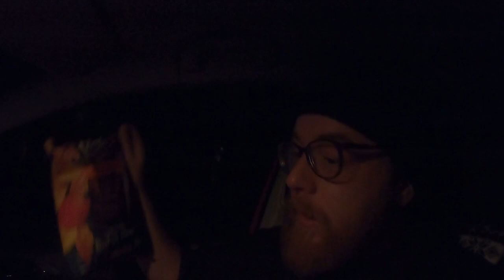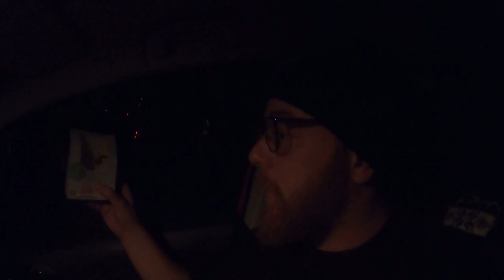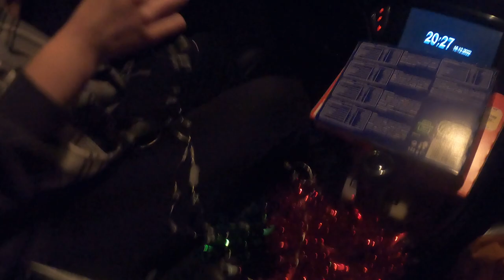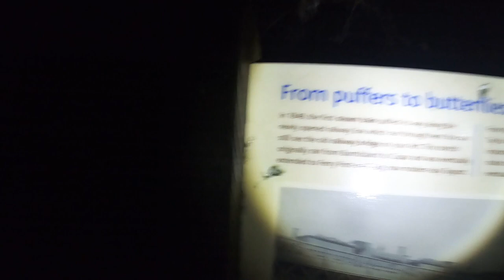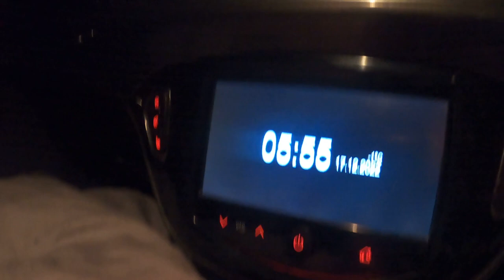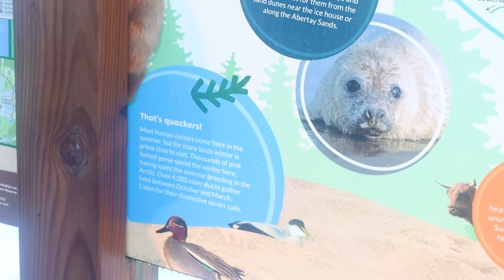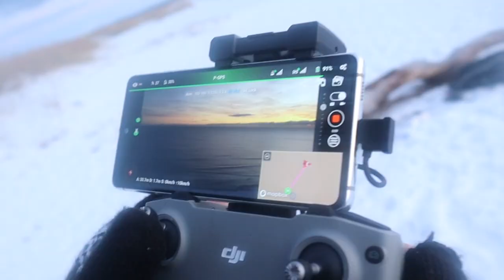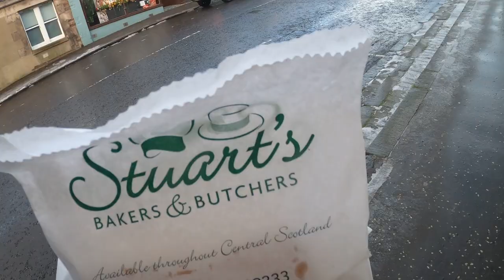Gingerman: Episode 193 -Tentsmuir x mas special 🎅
Another Christmas has sprung up on us, so, to spread some festive cheer I decided to make a Christmas special.

Tentsmuir is one of the most stunning places in Fife and if you get there early enough you might just be lucky enough to see a beautiful sunrise.